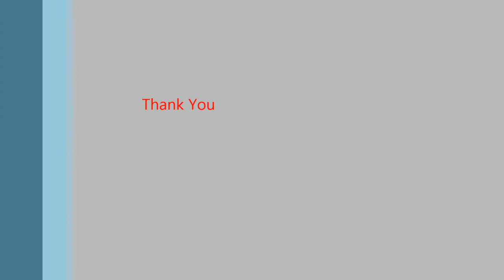Wipro Demonstration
Tipping Solution Wipro